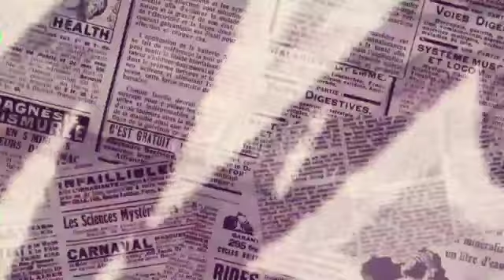Soi Ka Shillong Lajong sa ia Rang Ialehkai pdeng na Nepal u Arik Bista